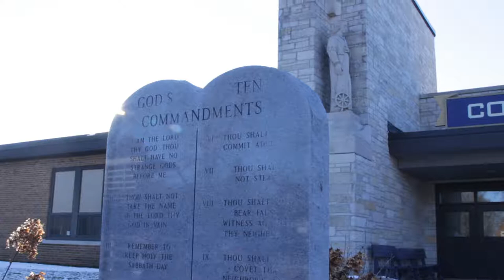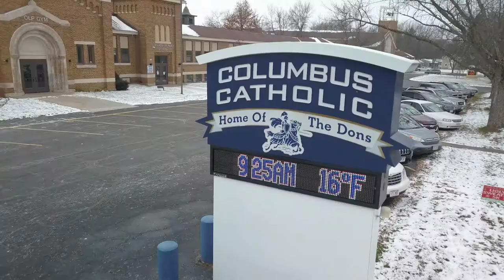Witness the Difference - Columbus Catholic Schools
Witness the Difference of a Catholic Education at Columbus Catholic Schools